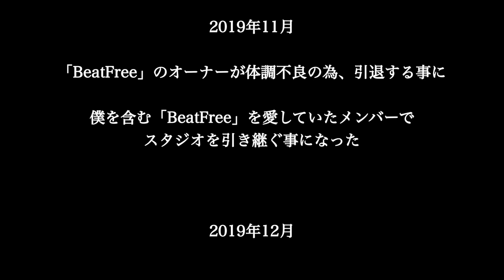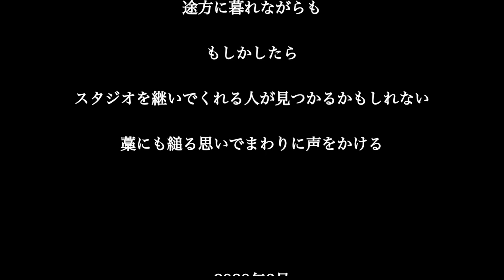廃業の危機を救ってくれた、studio RenSのオーナー斉藤慶司さんと対談しました[森谷ドラムスクールYouTube校]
森谷ドラムスクールが入っているstudio RenSの１周年記念パーティーにて、オーナー斉藤慶司さんと対談させていただきました！

【斉藤慶司さんがされている事業】

ーーーー

【著書】

【SNS】